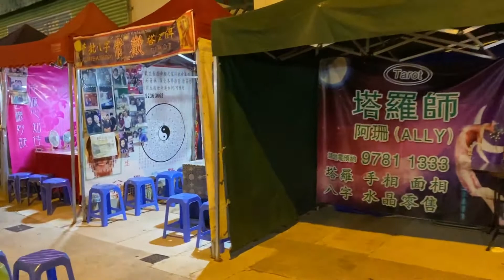庶民の街【佐敦】と【油麻地】。ここの【テンプルストリート】と【占い街】を訪ねてみた！！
庶民の街、MTR「佐敦駅」と「油麻地駅」。ここの「テンプルストリート」と「占い街」を訪ねてみた。コロナウイルス蔓延防止のため観光客を受け入れてない香港。テンプルストリートはひっそりとしてたが、油麻地の方は普段通りと言った感じだった、、、